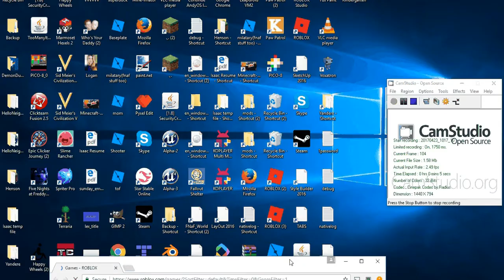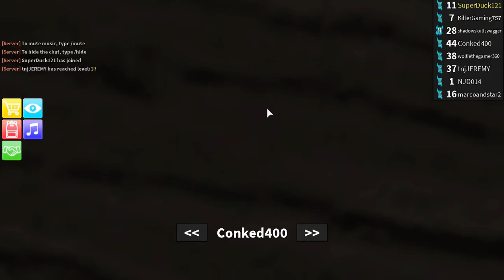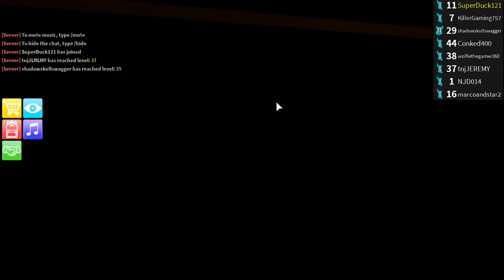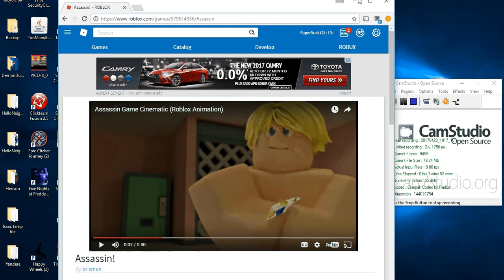Y U NO ASSASSNINATE?! | Roblox Assassin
WELCOME TO ROBLOX BOI HERE WE HAVE:
Tycoons 10$
Epic Memes 200$
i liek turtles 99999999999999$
thanks for coming boi!